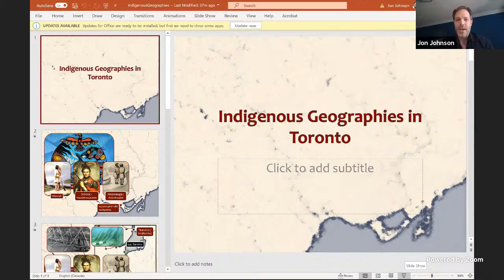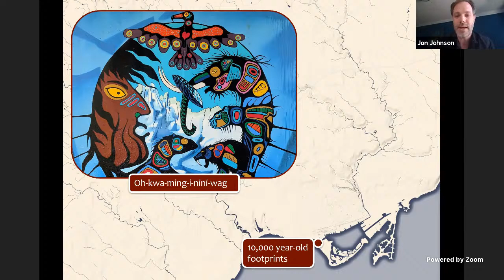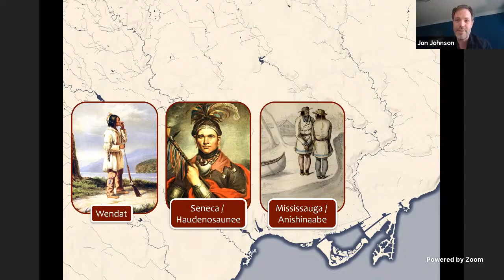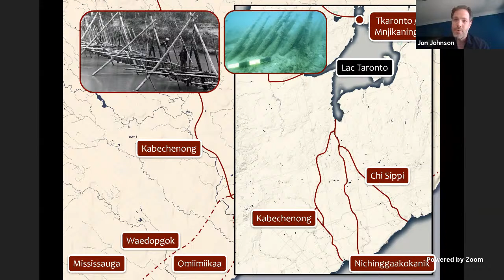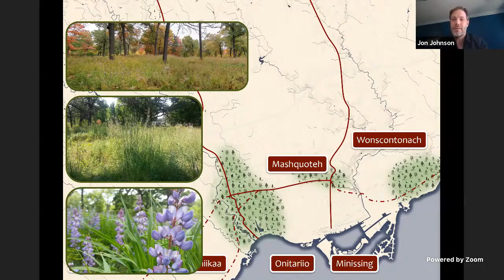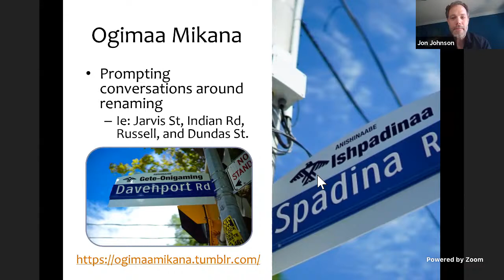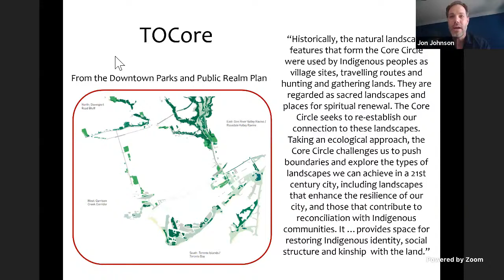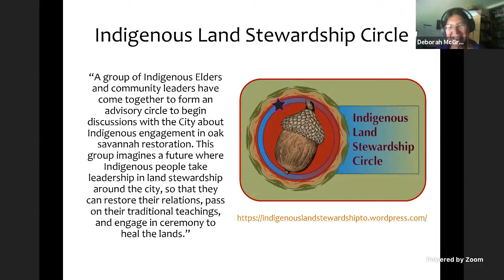In Conversation with: Jon Johnson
Jon is an Assistant Professor at the University of Toronto with a research focus on urban, land-based Indigenous knowledge in the GTA. Since 2003 he has worked with First Story Toronto, a an Indigenous community-based organization, as a guide, consultant, and lead organizer. Jon will focus on some land-based stories of Indigenous presence in Toronto as well as some of the ways that increasing awareness of and engagement with these stories of Indigenous presence is informing current projects and work among contemporary Indigenous and non-Indigenous peoples in the city.